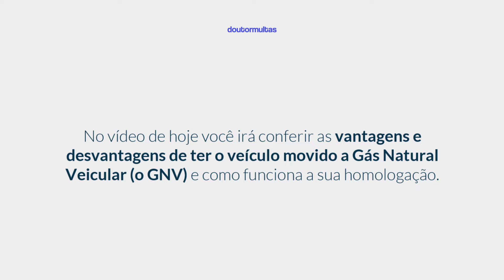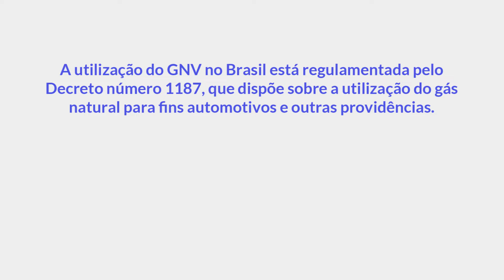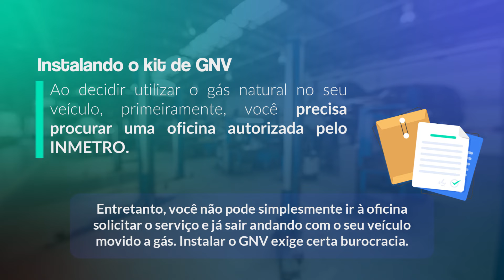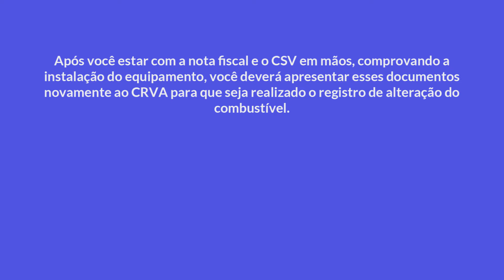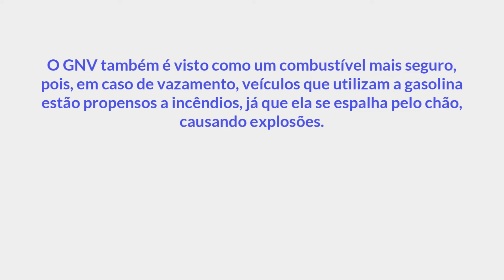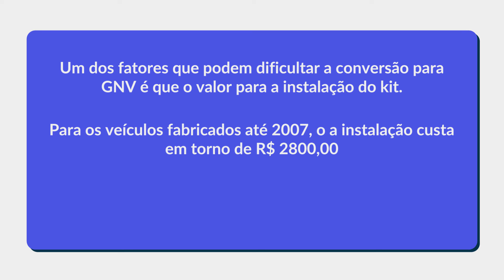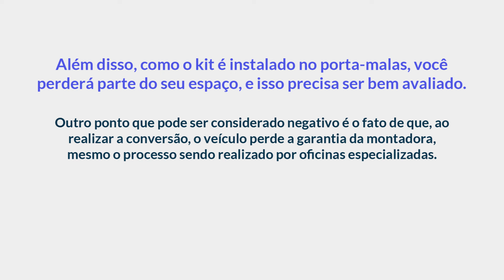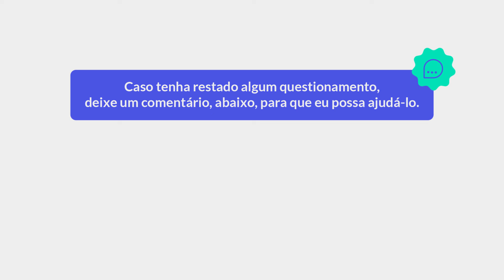Cilindro de gás GNV e como ocorre a sua homologação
Atenção: a Lei de trânsito mudou e a sua CNH pode estar em risco! Levou uma multa e quer evitar a perda da habilitação? Faça uma Consulta GRÁTIS por Whatsapp 🛑 🛑 🛑 No vídeo de hoje você irá conferir as vantagens e desvantagens de ter o veículo movido a Gás Natural Veicular (o GNV) e como funciona a sua homologação!